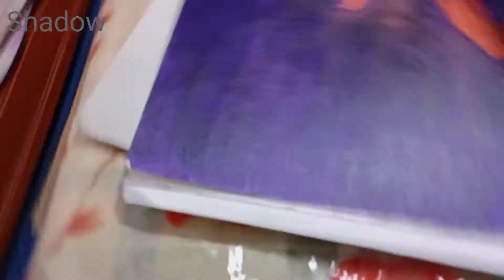création acrylique , Bitcoin